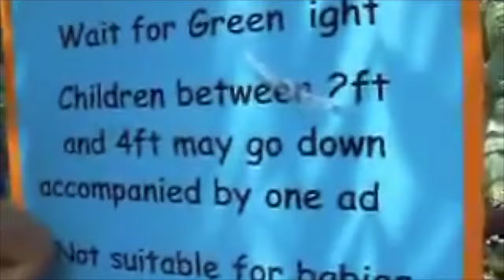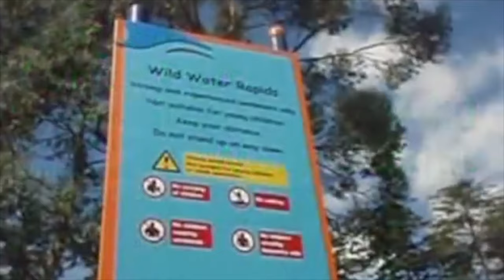Plans for my Birthday 2016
This video is about Plans for my Birthday 2016